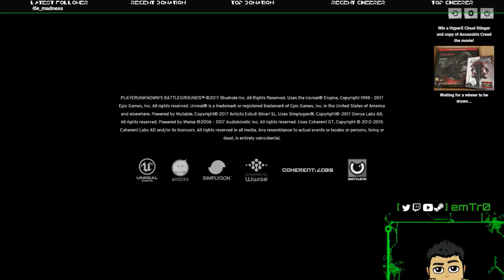🔴 Playing some PUBG | !giveaway at 750 (Twitch VOD)